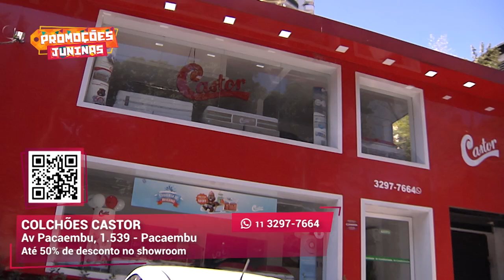Colchões com até 50% de desconto | Colchões Castor | Gazeta Shopping